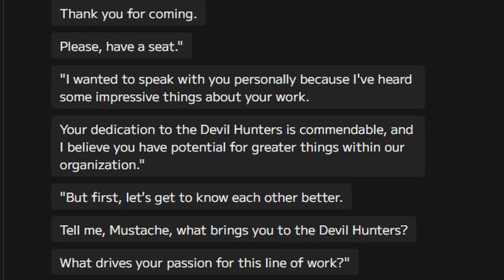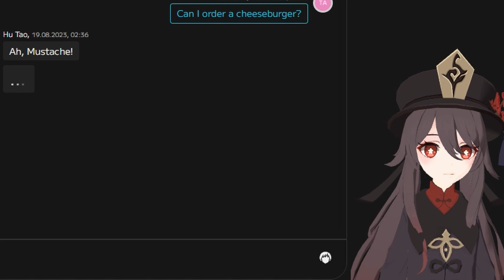Web version and uncensored models - Moemate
Also in this update was added Code support in chat.